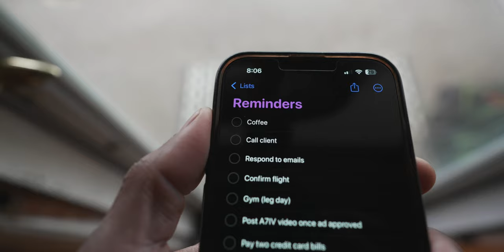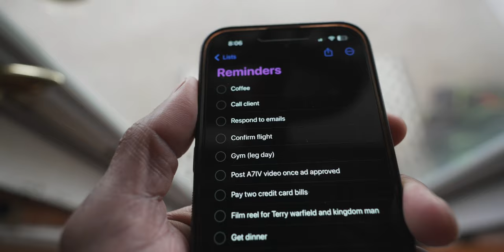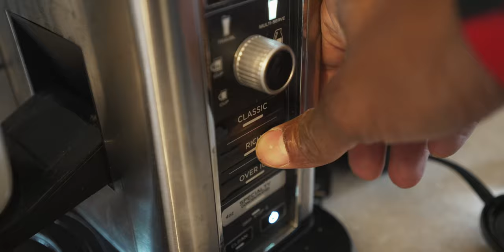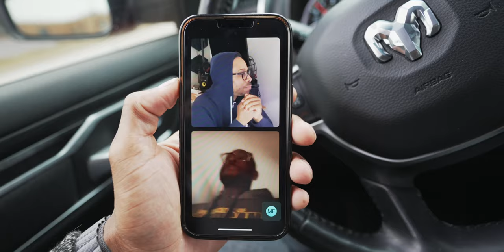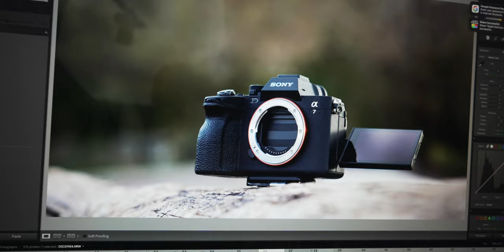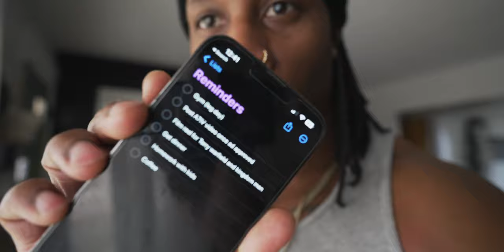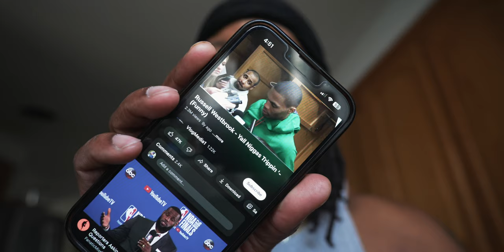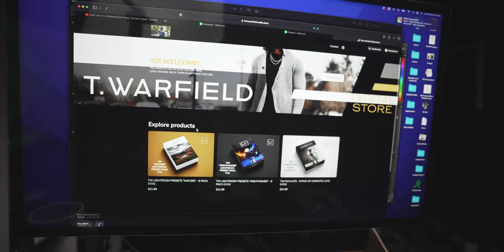FULL TIME CREATOR | A DAY IN THE LIFE OF TERRY WARFIELD (SONY A7IV VLOG)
What up yall! It's been a while since I've dropped a vlog so I just wanted to come hang out with yall. I hope you enjoy the video! (FILMED WITH SONY A7IV)

📌 ALL of my music, sound effects, and other assets from ARTLIST!

GEAR USED IN THIS VIDEO:

📌 SONY A7IV
📌 SONY ECM-B10 MICROPHONE
📌 TAMRON 17-28MM F2.8
📌 SONY FX3

OTHER GEAR I USE:

Cameras -
📌 Sony FX3
📌 SONY A7IV
📌 Lumix S5ii

Lenses -
📌 VILTROX 24MM F1.8
📌 Sony 50mm f1.2 GM
📌 Viltrox 85mm f1.8
📌 Tamron 17-28mm f2.8

Microphones -
📌 DJI WIRELESS MIC SYSTEM

Lighting -
📌 Aputure 120D II
📌 Aputure Octodome 120
📌 Aputure MC

📌 BEST PLUGINS FOR FINAL CUT PRO AND DAVINCI RESOLVE!

ADD ME!!